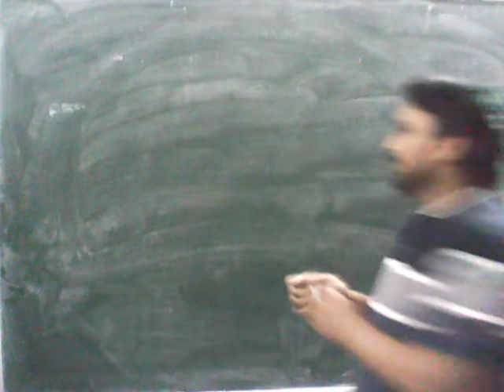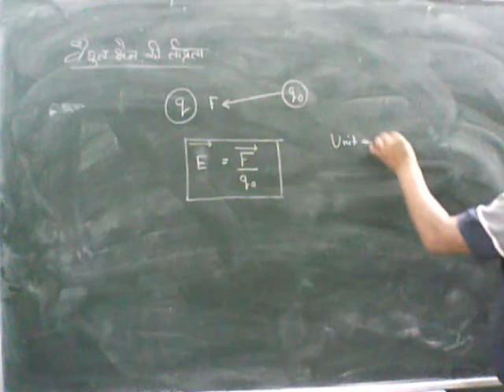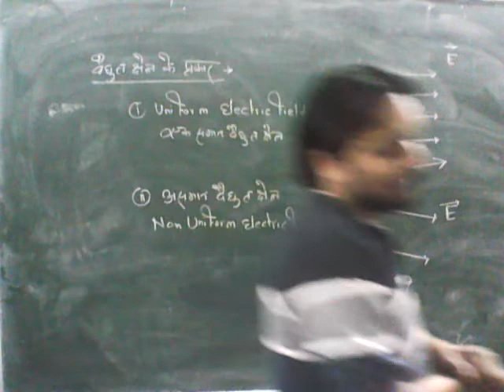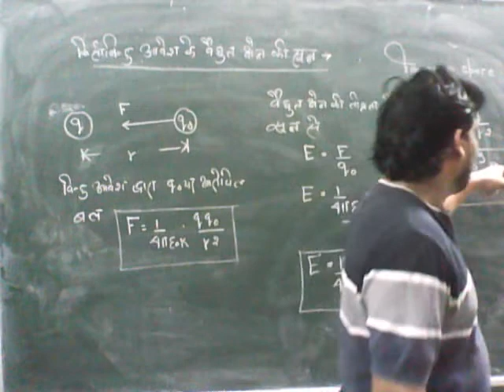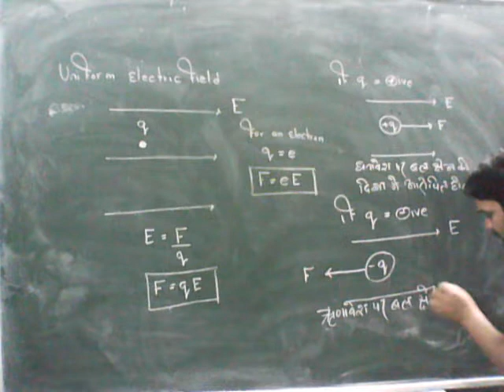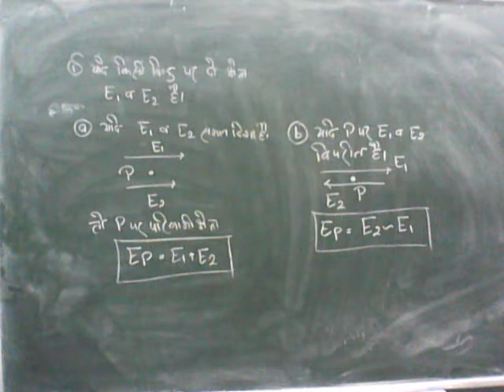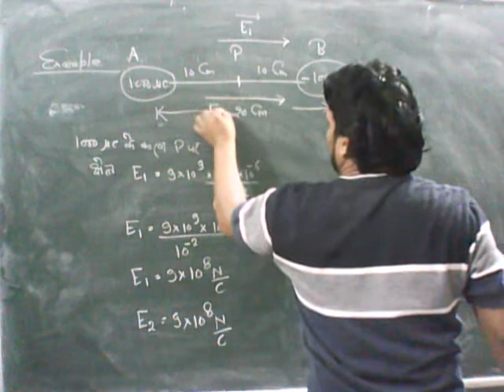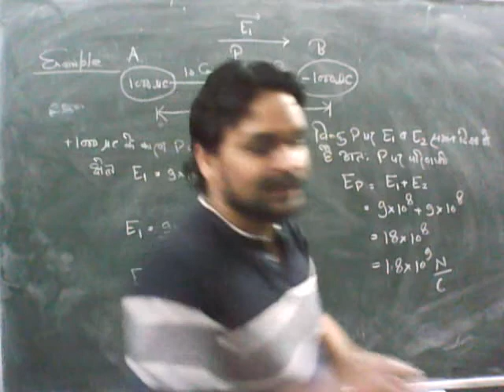Class 12 th Physics L1 Electrostatic Electric field part 10 By Dr. Ashish Singh